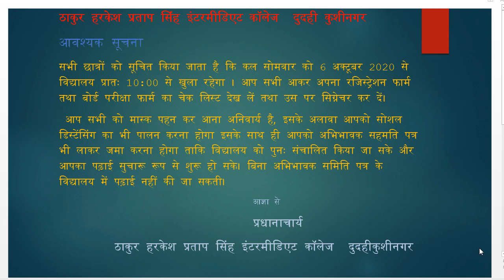ठाकुर हरिकेश प्रताप सिंह इंटर कॉलेज खुलने के संबंध में सूचना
जाने क्या है शर्त।